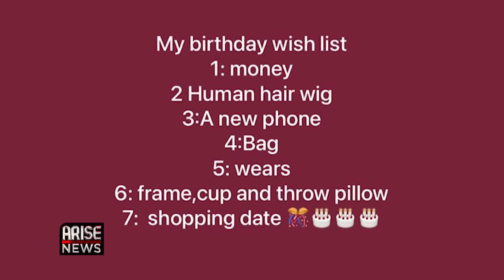Business Segment: PWC Highlights 2023 Naira Devaluation